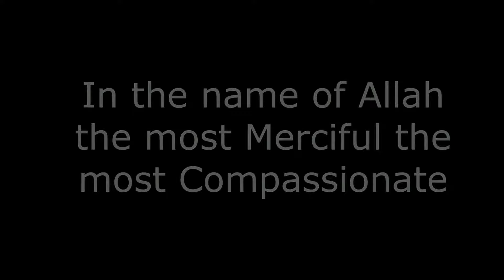See the Moon very close with HD incredible Zoom, Nikon P900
The Good The Nikon Coolpix P900 features an unmatched 83x zoom lens allowing you to use it for just about anything from close-ups and landscapes to portraits to birding and wildlife photography. It has a decent electronic viewfinder, flip-out rotating high-resolution LCD, manual and semimanual shooting modes and built-in Wi-Fi and GPS.

The Bad It lacks features more advanced users might want like raw image capture, a hot shoe and mic jack. Images are soft and lack fine detail when fully zoomed in. The autofocus system can be hit or miss and is slow to focus in low light. The lens does make it heavy compared to other megazooms.

The Bottom Line It's not the best megazoom around, but the Nikon Coolpix P900's lens is remarkable and if you need the most zoom on a compact camera, it's the winner.

Thank you 😊 So much 💖 Please check out this multi channel YouTube we upload new video everyday you may like one video or so and consider subscribe or like and share 😀 😉 comments
 I am sharing my 30 years experience and knowledge as handyman to public youtube viewers hopping to help people solve things to find out why and how, my goal is to make this multi channel 😀 better so I maybe make some money for living since I had to quit my job because of health problems and by the way we are big family with no income since 2 years ago so by your subscription and like or share means a lot ❤ to us means you are supporting big poor family 👪 best